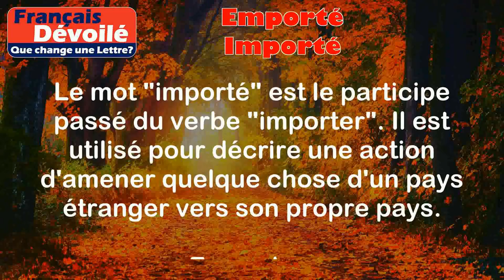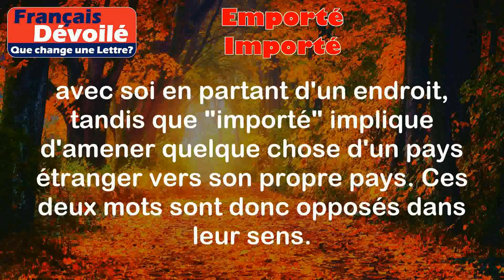Emporté et Importé (Une Lettre)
Emporté:
Le mot "emporté" est le participe passé du verbe "emporter". Il est utilisé pour décrire une action de prendre quelque chose avec soi en partant d'un endroit.

Exemples:
- Elle s'est emportée avec elle son parapluie avant de sortir.
- Il a emporté tous ses livres lorsqu'il a déménagé.

Importé:
Le mot "importé" est le participe passé du verbe "importer". Il est utilisé pour décrire une action d'amener quelque chose d'un pays étranger vers son propre pays.

Exemples:
- Le commerce international a importé de nombreux produits étrangers dans notre pays.
- Ils ont importé du vin français pour leur mariage.

Différence:

La principale différence entre "emporté" et "importé" est la direction de l'action. "Emporté" implique de prendre quelque chose avec soi en partant d'un endroit, tandis que "importé" implique d'amener quelque chose d'un pays étranger vers son propre pays. Ces deux mots sont donc opposés dans leur sens.